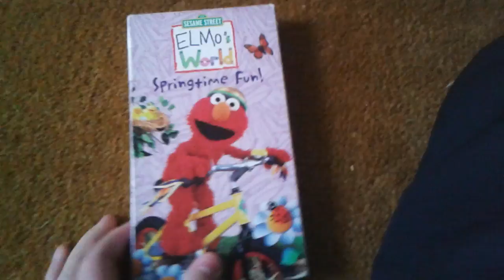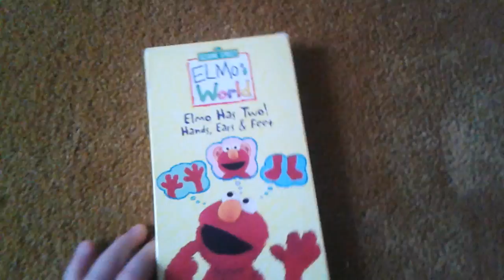My Elmo's World VHS Collection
I'm still going to get Dancing, Music & Books, Flowers, Bananas & More, Head To Toe With Elmo, Families, Mail & Bath Time & Pets on VHS soon.